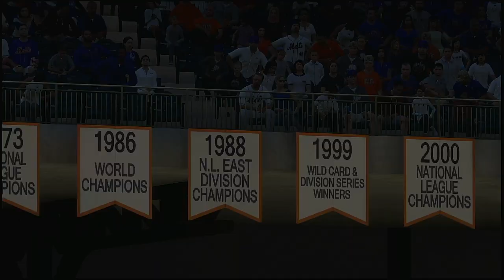MLB 2021 Season 4 4 2021 Cincinnati Reds @ New York Mets